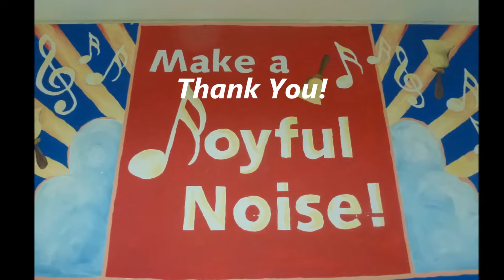Kids Piano Concert, June 03, 2017